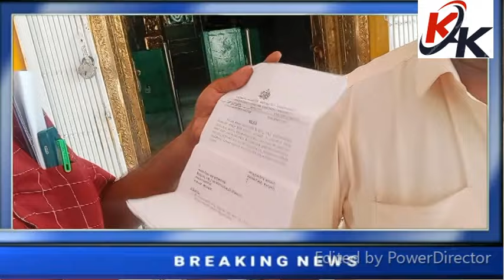KGF KK TV#HOW DID THE MONEY KEPT IN HUNDI HAS DISAPPEAR INVESTIGATION SHOULD BEEN DONE DEVOTEES D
INVESTIGATION SHOULD BEEN DONE DEVOTEES DEMAND
HOW DID THE MONEY KEPT IN HUNDI HAS DISAPPEAR ..?
GOD'S MONEY SHOULD BE DEVOTED TO GOD'S SERVICE
THE COUNTING OF THE HUNDI STARTED AT SRI VENKATARAMANA SWAMY TEMPLE WAS DONE IN THE PRESENCE OF MUJARAI THASHILDHAR SUJATHA AND VA VINEETH,EO SELVAMANI
ABOUT 90,000 MONEY HAD BEEN COLLECTED IN THE HUNDI COUNTING THE BANK OFFICIALS PRESENT AT THE PLACE AND GOT THE MONEY AND FILLED IN INTO THE TEMPLE ACCOUNT
A LARGE NUMBER OF DEVOTEES VISIT THE TEMPLE DURING THE MONTH OF PROTASI
DEVOTEE BABU HAD COMPLAINED ABOUT MISAPPROPRIATION OF HUNDI MONEY
ಶ್ರೀ  ಪ್ರಸನ್ನ ಲಕ್ಷ್ಮಿ ವೆಂಕಟರಮಣ ಸ್ವಾಮಿ ದೇವಾಲಯದಲ್ಲಿ ಇಡಲಾಗಿದ್ದ ಹುಂಡಿಯಲ್ಲಿ ನ ಹಣ ಹೇಗೆ ಮಯವಾಯಿತ್ತು ಭಕ್ತರ ಪ್ರಶ್ನೆ

ದೇವರ ಹಣವನ್ನು ದೇವರ ಸೇವೆ ಗೆ ಮೀಸಲಿಡಬೇಕು.

ಶ್ರೀ ವೆಂಕಟರಮಣ ಸ್ವಾಮಿ ದೇವಸ್ಥಾನದಲ್ಲಿ ಭಕ್ತರು ಇಟ್ಟಿದ್ದ ಹುಂಡಿ ಎಣಿಕೆ ಕಾರ್ಯವನ್ನು ಮುಜರಾಯಿ ತಹಶೀಲ್ದಾರ್ ಸುಜಾತಾ ಕಂದು ಅಧಿಕಾರಿ ವಿನೀತ್, ಇಒ ಸೇಲ್ವಮಣಿ ಉಪಸ್ಥಿತಿ ಯಲ್ಲಿ ಹುಂಡಿ ಎಣಿಕೆ ಮಾಡಲಾಯಿತ್ತು.
ಹುಂಡಿ ಎಣಿಕೆ ಯಲ್ಲಿ ಸರಿ ಸುಮಾರು 90 ಸಾವಿರ ಹಣ  ಸಂಗ್ರಹವಾಗಿತ್ತು ಸ್ಥಳದಲ್ಲಿ ಇದ್ದ ಬ್ಯಾಂಕ್ ಅಧಿಕಾರಿಗಳು ಹಣವನ್ನು ಪಡೆದುಕೊಂಡು ದೇವಾಲಯದ ಅಕೌಂಟ್ ಗೆ ತುಂಬಿದರು.

ಪ್ರೋಟಸಿ ತಿಂಗಳಿನಲ್ಲಿ ( ಶ್ರಾವಣ) ದೇವಾಲಯ ಕ್ಕೆ ಅಧಿಕ ಸಂಖ್ಯೆಯಲ್ಲಿ ಭಕ್ತರು ಆಗಮಿಸುತ್ತಾರೆ.
ಹುಂಡಿ ಹಣ ದುರುಪಯೋಗ ಬಗ್ಗೆ ಬಾಬು ದೂರು ನೀಡಿದ್ದರು